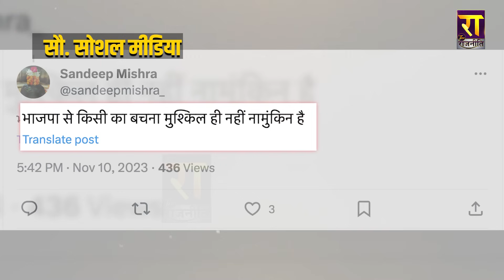40 साल से BJP में रहने वाले नेता को Akhilesh सरकार की क्यों आने लगी याद | The Rajneeti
UP में फूट फूटकर क्यों रो रहे BJP के नेता...  40 साल से BJP में रहने वाले नेता को Akhilesh Yadav सरकार की क्यों आने लगी याद  ?